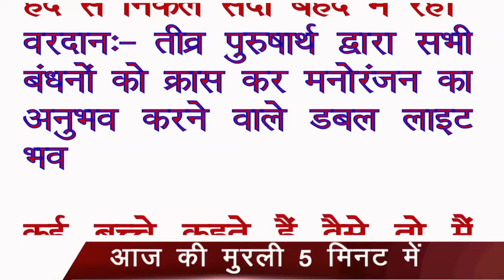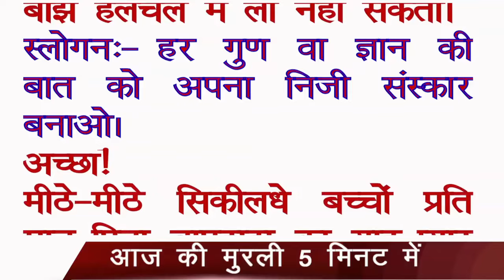आज की मुरली 5 मिनट में (10 August 2024) सुनने के साथ पढ़ें भी | Aaj ki Murli in 5 Minutes| BK Onkar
Om Shanti